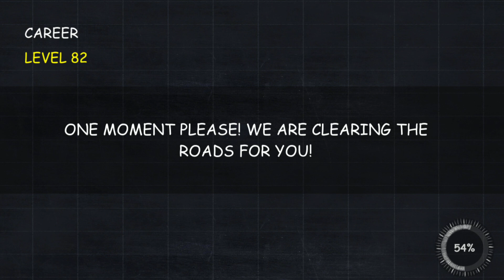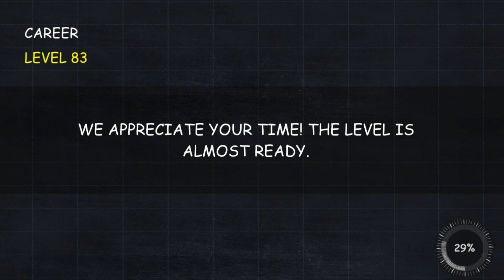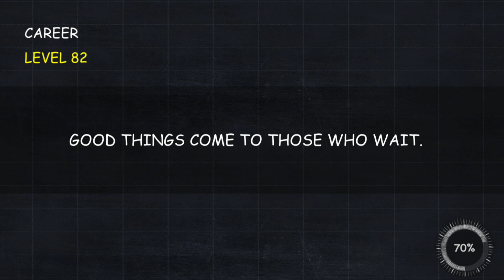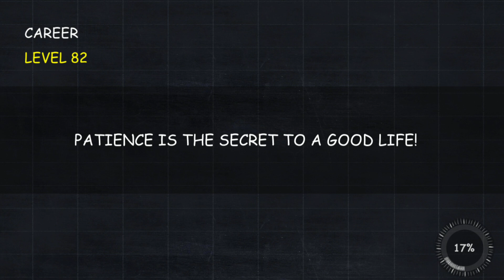Parking Professor: Car Driving School Simulator 3D #10 | Level 81-85 Android Gameplay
Game Discription:
Games2win is proud to present your new favorite parking instructor:
Parking Professor: Car Driving School Simulator 3D

We know parking is probably one of the hardest skills of driving, and this is exactly where our professor comes into the picture; Let him guide you throughout the levels with useful parking tips you can use not only in the game but also in real life!

Choose your ride out of 50 exciting vehicles, experience realistic free driving around the vibrant city while collecting coins and blueprints, and sharpen your parking skills passing 100 challenging levels in 5 different parking arenas!

🔥🚗Are you skilled enough? Will you be able to control your car using realistic driving physics, and park it smoothly and precisely in the tiny spots? Download Parking Professor: Car Driving School Simulator 3D now and let’s see what you’ve got!🚗🔥

Features:
🚘 Career Mode: This mode features 100 addictive & Challenging levels at 5 different parking arenas: Parking Lot, Supermarket, Street Parking, Basement & Port area.
🚘 Free Drive: Just free driving experience throughout the vibrant city.
🚘 50 Vibrant Cars: Choose your favorite cars and take them for a spin!
🚘 Realistic driving mechanics, sounds and controls
🚘 Free Gifts: Extra coins will be available from time to time to redeem, use them to purchase more cars.
🚘 Medals: Earn medals by showing your undoubted skills. More medals = more coins + blueprints!
🚘 Available in 26 languages: English, Arabic, Simplified Chinese, Traditional Chinese, Dutch, Filipino, Finnish, French, German, Indonesian, Italian, Japanese, Kazakh, Korean, Malay, Norwegian, Polish, Portuguese, Romanian, Russian, Spanish, Swedish, Thai, Turkish, Ukrainian, & Vietnamese.

🔥🚗Will you be able to pass all 50 levels? Download Parking Professor: Car Driving School Simulator 3D NOW and let’s see how far you can get!!!🚗🔥

Choose Your Brand-New Car!
Did you ever get the chance to drive a truck or park a taxi?
Parking Professor gives you the opportunity to choose whatever vehicle you prefer! From sports cars to sedan, SUVs and police cars, you can choose between 50 different cool vehicles to drive!

Career Mode - Multi-Level
100 levels with 5 unique parking arenas to learn and master! Can you become the king of the parking lot? The ace of the streets? Or maybe you’d rather park in the port area… Whatever you decide, we’ve got you covered! Experience realistic driving, enjoy tips from the professor and improve on your real-life skills.

Free Drive
For maximum focus on our cutting edge driving simulator, choose Free Drive Mode. Feel your wheels on the dry road, experience the thrill of rushing through traffic, let the wind brush your hair as you drive your brand new sports car! No driving license required! No police can ever stop you! Just a super realistic experience with no limit and no rules.

🔥🚗What are you waiting for? Download Parking Professor: Car Driving School Simulator 3D NOW and start showing off your skills!!!🚗🔥

Minimum Requirement :
2GB RAM | Android 4.0 or later | Device powered by an ARMv7 (Cortex family) CPU | GPU support for OpenGLES 2.0 is recommended